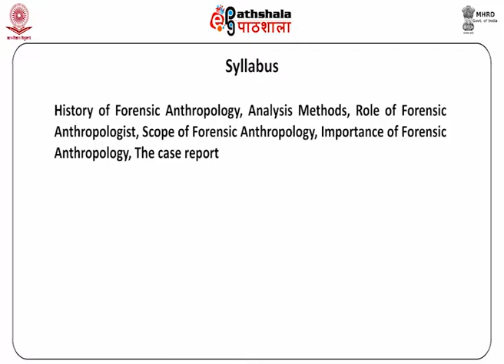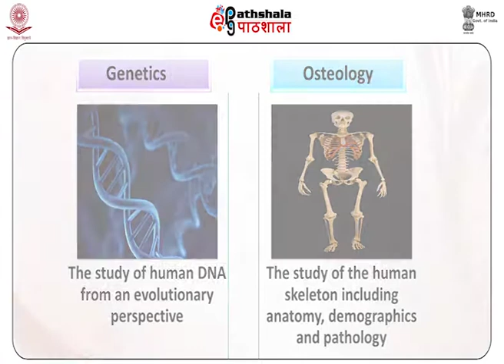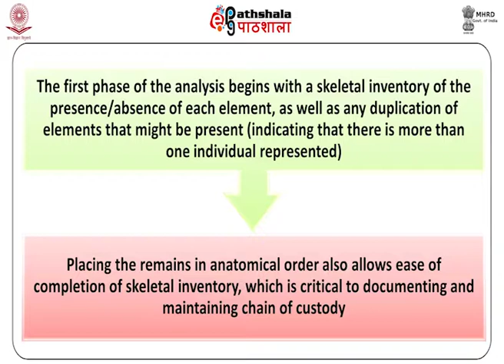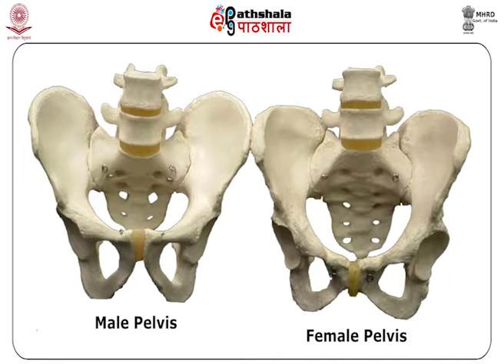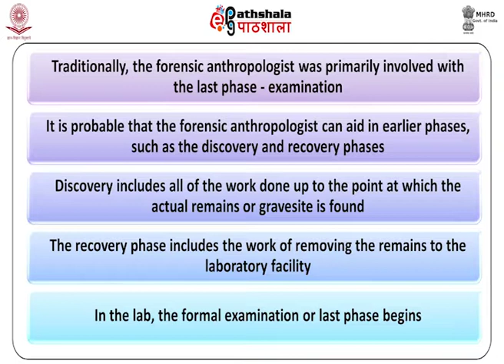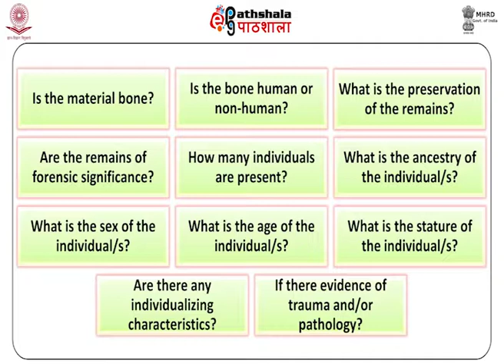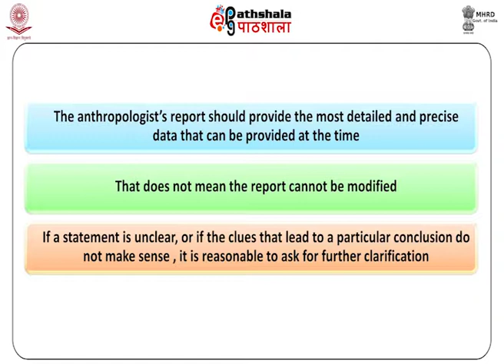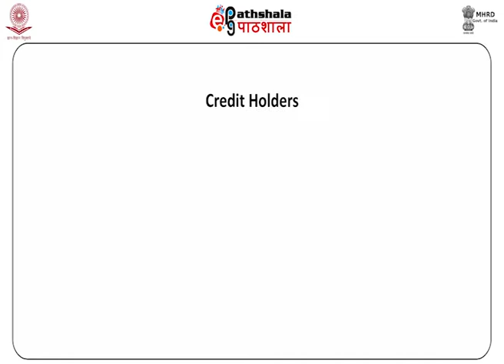M-01. Forensic Anthropology - Definition & Scope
Subject :P-11. Forensic Anthropology
Course  :Forensic Science